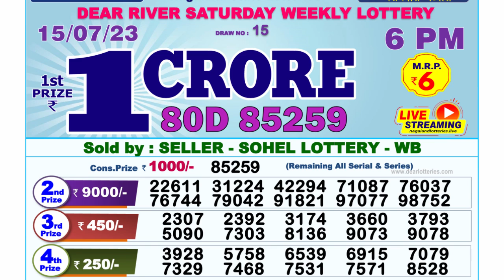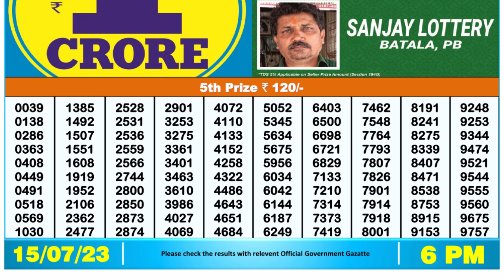🔴Dear Lottery Sambad Live 6pm today 15.07.23 Nagaland State Lottery Result